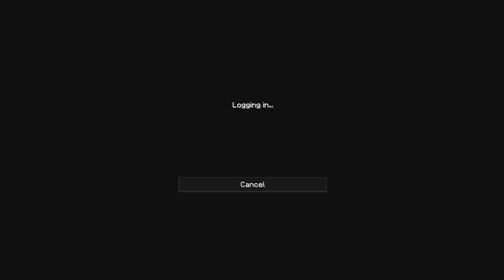My Op Hacks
As you can obviously see, I have My op Hack client Vanilla on.